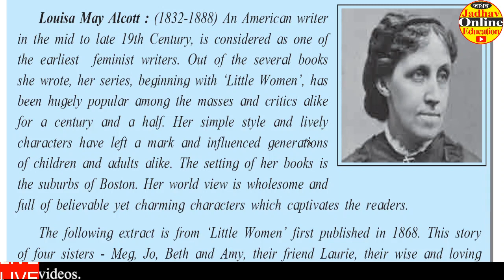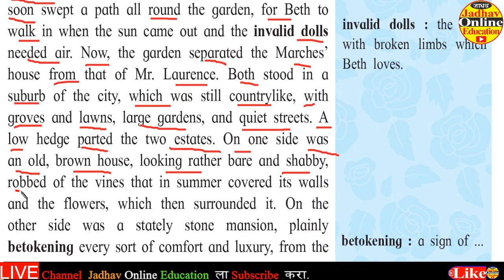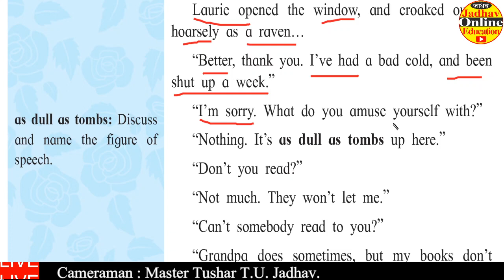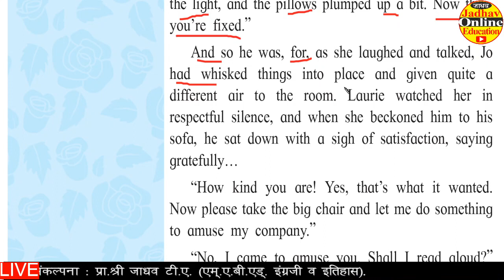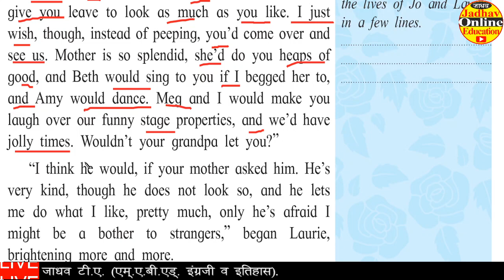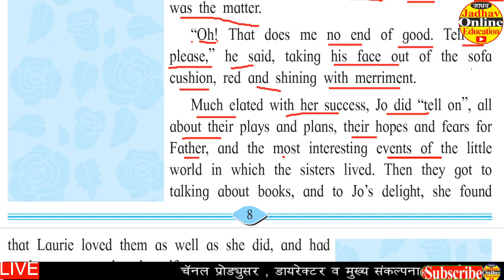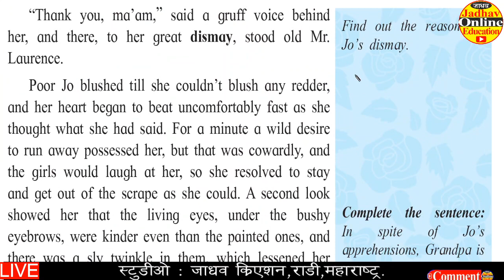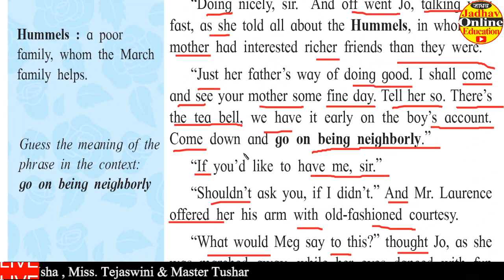11th English 1.1 Being Neighborly by Louisa May Alcott Reading Skill Explained English by Jadhav Sir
या व्हिडिओमध्ये इयत्ता अकरावी च्या इंग्रजीच्या पाठ्यपुस्तकातील पहिल्या युनिटमधील पहिल्या धड्याचे ( 1.1 Being  Neighborly by Louisa MAy Alcott )   बद्दलची सविस्तर वाचन केलेले आहे .
    तसेच इतर पाठाच्या सुद्धा icebreaker activities , reading skill , Marathi translation and brainstorming activities सविस्तर पणे आपल्या Jadhav online education या YouTube channel वर सांगितलेल्या आहेत तरी सर्वांनी त्याचा लाभ घ्यावा ही नम्र विनंती ।। धन्यवाद ।।